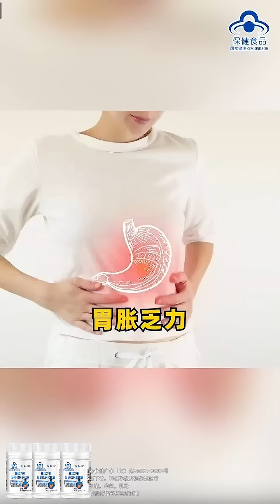Liver Protecting Soft Capsule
"Revitalize your liver with the power of nature! Try our Gegen Zhijuzi tablets today and feel the difference. Say goodbye to fatigue and hello to a healthier, happier you. Boost your immune system and protect your liver with every dose.
❌Drinking alcohol hurts the liver, staying up late hurts the liver, eating greasy food hurts the liver? ✅Try this, nourish the liver at home, protect the liver, clear liver poison! Restore the vitality of the body! See the effect